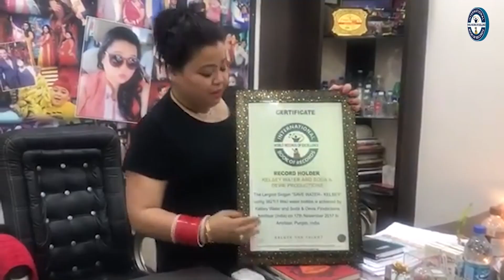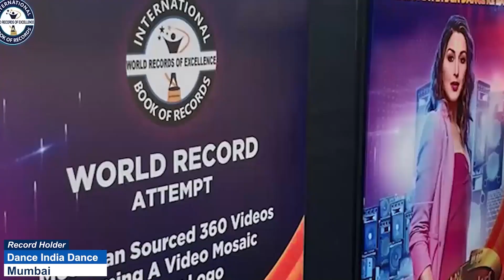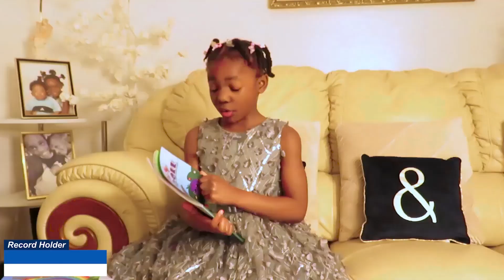FASTEST RECITATION OF PRIME NUMBERS FROM 1 TO 1000 BY A KID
The World Record of “FASTEST RECITATION OF PRIME NUMBERS FROM 1 TO 1000 BY A KID" was achieved by AAYUSH KRISHNANIVAS SUPAL on 3rd July 2023 from Wayanad (Kerala) India. 7 years 11 months 3 days old Aayush Krishnanivas Supal, student of GEMS OOB (Sharjah) recited prime numbers form 1 to 1000 in 1 minute 33 seconds 72 centiseconds and has set a new world record for International Book of Records.

Video Highlights

How can I memorize prime numbers fast?
How to memorize prime numbers 1 100?
What is the largest prime number from 1 to 1000?
1 से 1000 तक की सबसे बड़ी अभाज्य संख्या क्या है?